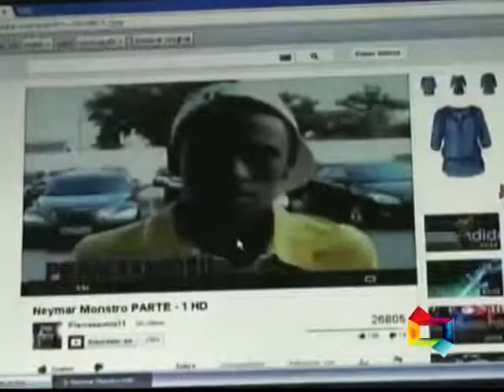Repórter da Difusora entrevista Neymar